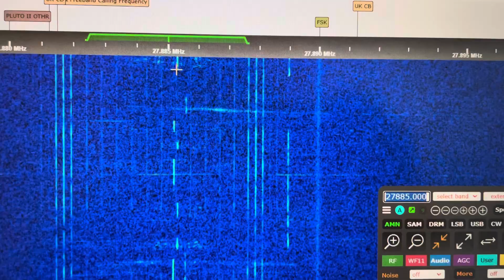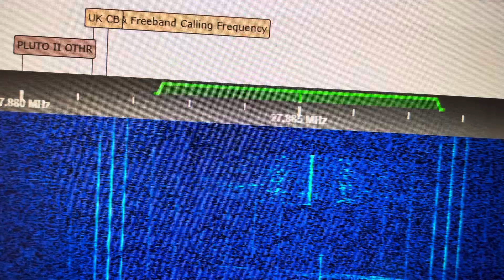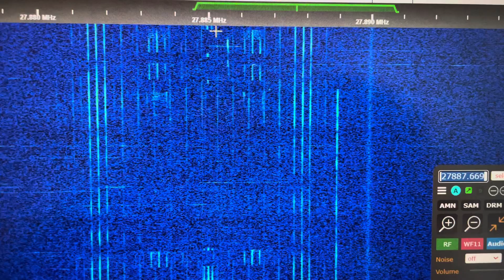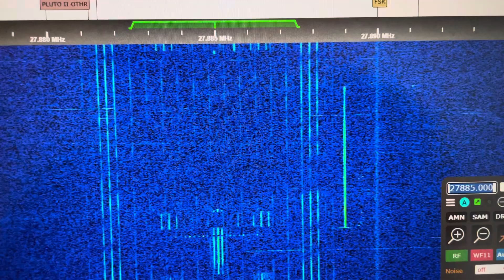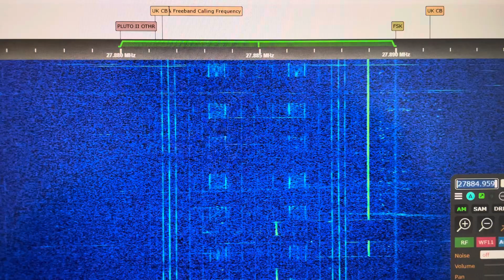27.885 MHz FM Paging + Voice Message W/Tone Burst + AM CB Comms [G8JNJ SDR] 29 Oct 2024 [Part 1]